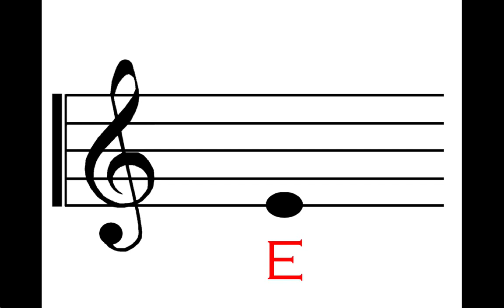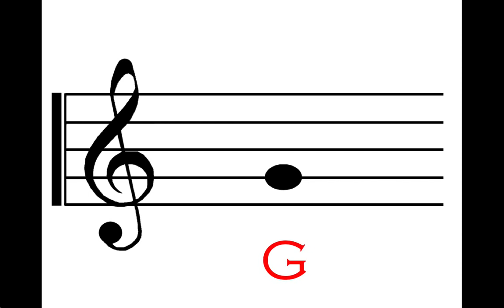Music Flash Cards Episode 1: Notes of the 4th Octave